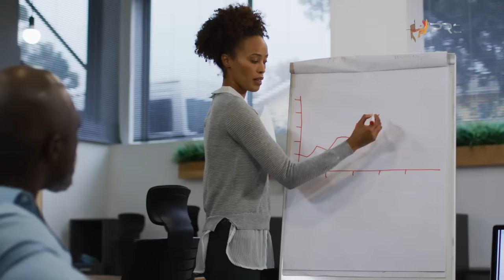PESTA LIAR DI NEGARA ISLAM! Inilah 6 Fakta Terbaru Sisi Gelap Arab Saudi Yang Menuai Kontroversi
Arab Saudi adalah negara terbesar kelima di Asia secara geografis. Negara dengan luas 2,15 juta km persegi ini menjadi tempat bagi dua tanah suci dalam agama Islam. Tidak hanya itu, ternyata terdapat beberapa fakta terbaru yang mungkin belum kalian ketahui soal negara yang kaya akan minyak ini. Penasaran ya? Nah, biar nggak penasaran lagi, berikut ini adalah 6 fakta terbaru Arab Saudi yang wajib kalian ketahui.